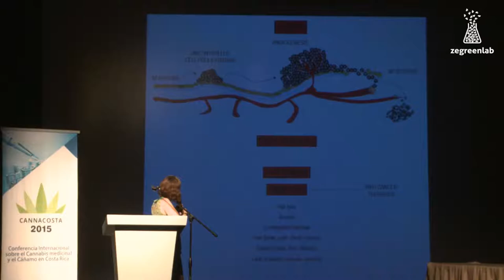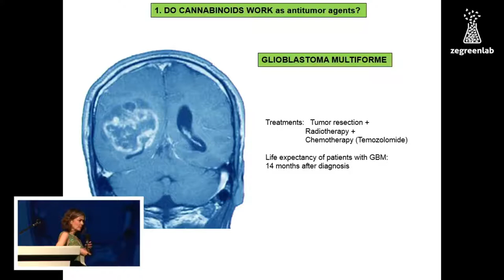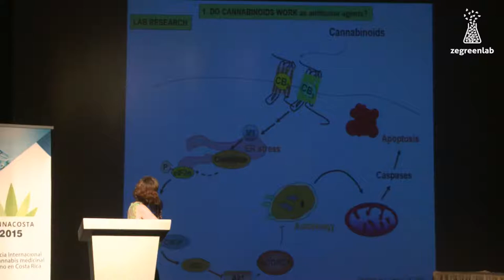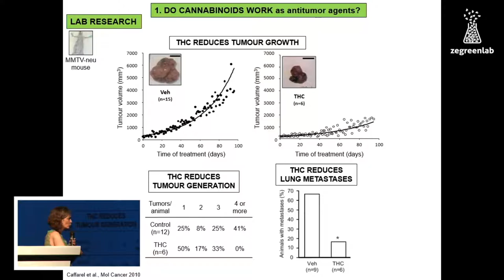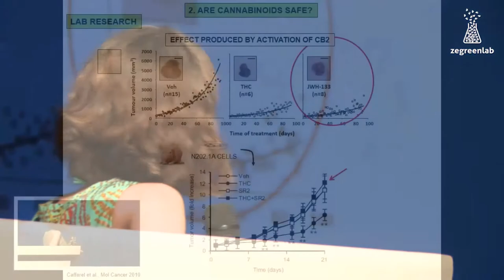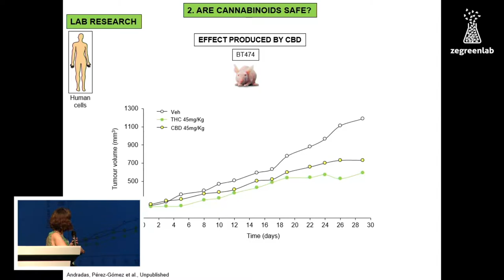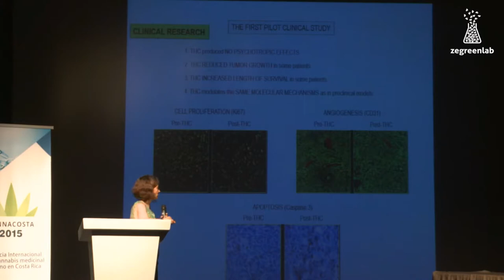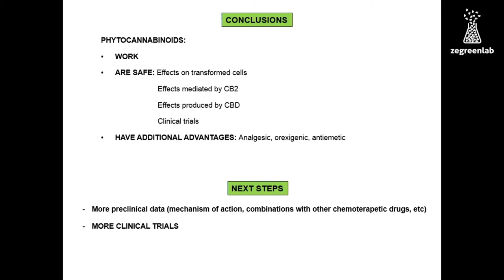Cristina Sánchez Cannabinoids as Antitumural Therapy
Cristina Sánchez is Professor of Biochemistry and Molecular Biology at the Universidad Complutense de Madrid. Since the late 1990s she has focused her research on the study of cannabinoid signaling in the oncological context. After a 3-year postdoctoral stay at the University of California Irvine, Cristina returned to Spain in 2003 and began coordinating a new line of research within the group of Dr. Manuel Guzmán.

Its gold is to understand in molecular terms and to exploit clinically the antitumor potential of cannabinoids in breast cancer mainly. Cristina has been Scientific Secretary of the Spanish Research Society on Cannabinoids, whose Board is still a member, and is part of the Scientific Advisory Committee of Zelda Therapetics and Daya Foundation.